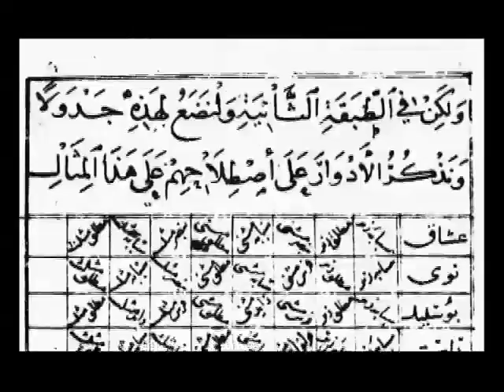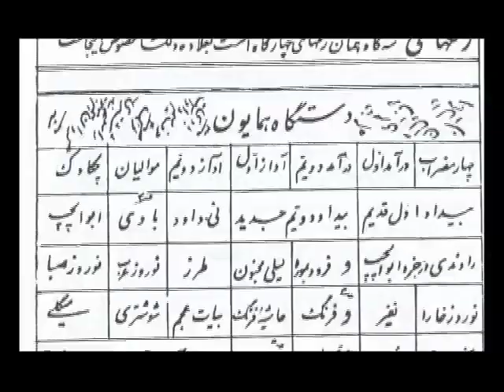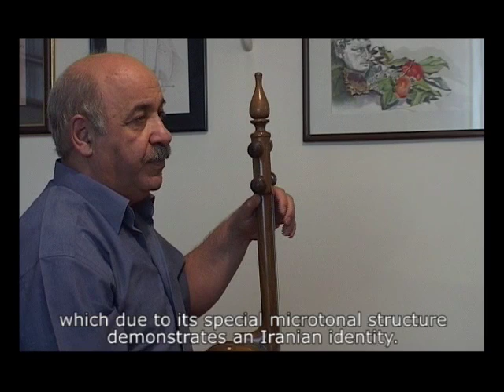The Radif of Iranian music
Description: The Radif of Iranian music is the traditional repertoire of the classical music of Iran that forms the essence of Persian musical culture. More than 250 melodic units, called ''gushe,'' are arranged into cycles, with an underlying modal layer providing the backdrop against which a variety of melodic motifs are set. Although the main performance practice of Iranian traditional music unfolds through improvisation according to the mood of the performer and in response to the audience, musicians spend years learning to master the radif as the set of musical tools for their performances and compositions. The radif may be vocal or instrumental, performed on a variety of instruments with different performance techniques including the long- necked lutes ''tār'' and ''setār,'' as well as the ''santur'' hammered zither, ''kamānche'' spike fiddle and ''ney'' reed pipe. Passed from master to disciple through oral instruction, the radif embodies both the aesthetic practice and the philosophy of Persian musical culture. Learning the radif stretches over at least a decade of self devotion during which the students memorize the radifs repertoire and engage in a process of musical asceticism intended to open the gates of spirituality. This rich treasury lies at the heart of Iranian music and reflects the cultural and national identity of the Iranian people.
Country(ies): Iran (Islamic Republic of)